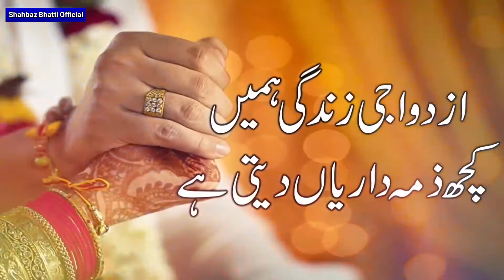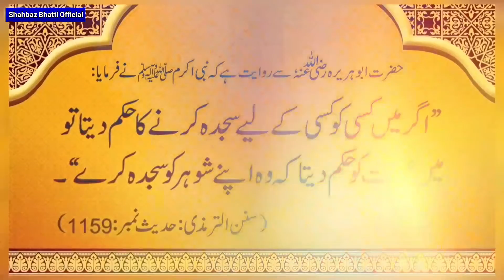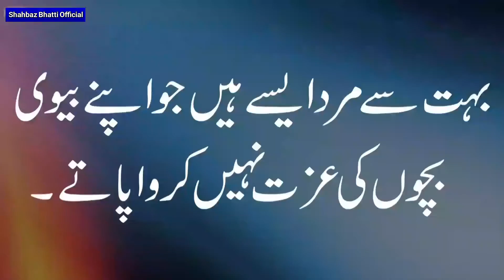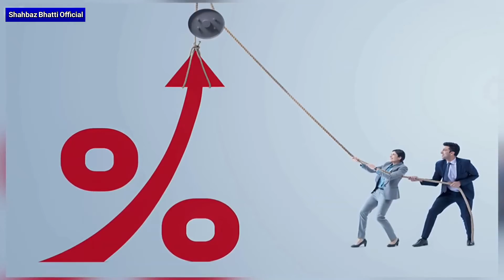How to Make Your Relationship Stronger Tips for Husband |Details